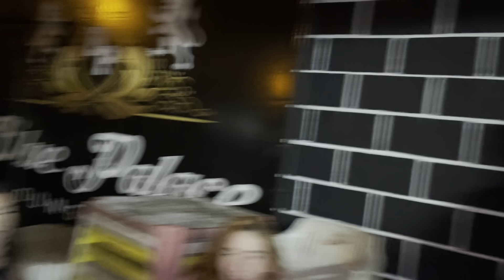CRISTIAN TROCOU A JÚLIA??!!